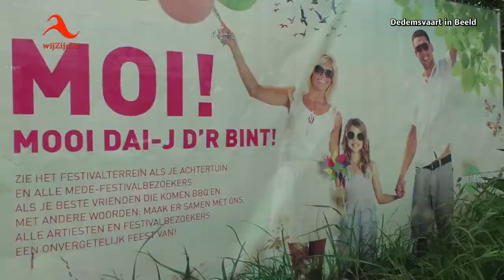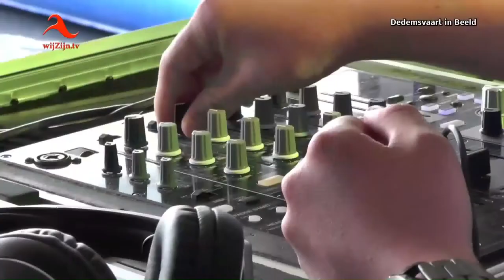Dedemsvaart Natuurlijk - waar was jij?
* Impressie Dedemsvaart Natuurlijk - ohw dáár was jij!
In successie trok ook voor 2016 Dedemsvaart Natuurlijk! de mensen weer naar het Kotermeer, waar het festival zich afspeelde. Muziek, zang, dans, sport, schilderen toneel maar ook een hapje en drankje was te verkrijgen.
Maar er was Natuurlijk veel meer, te veel om alles te benoemen. Gezelligheid volop en men trof het nog met het weer. Jong en oud vermaakten zich uitstekend...
Waar was jij 2e Pinksterdag... @Dedemsvaart Natuurlijk! Natuurlijk.